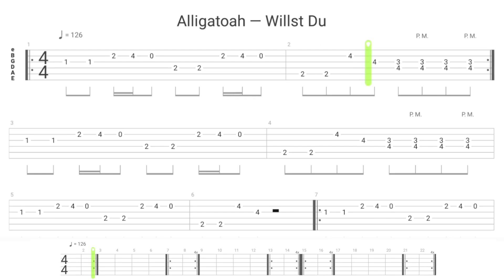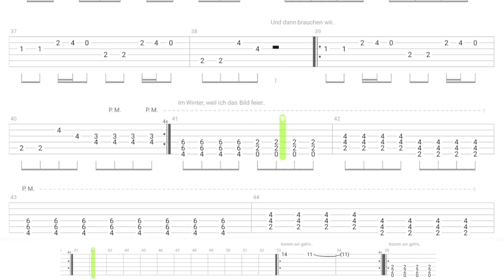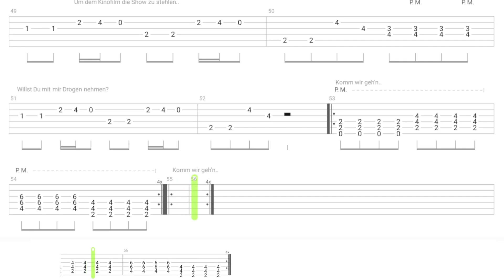Alligatoah - Willst Du GUITAR TABS | Cover | Tutorial | Lesson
Tuning: Standard E (EADGBE)
Acoustic Guitar tabs/Gitarren Tabulatur "Willst du" by Alligatoah